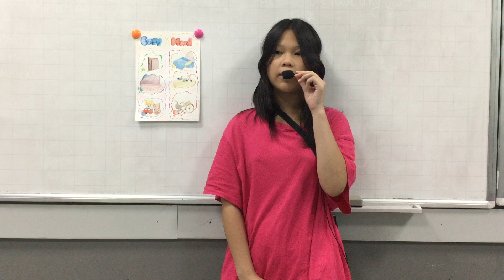CEC Lieu Giai D2K21 Quynh Chi's presentation